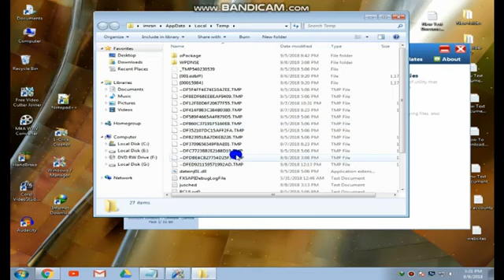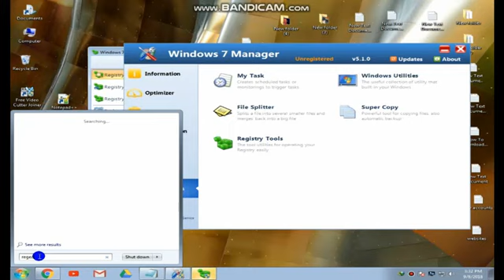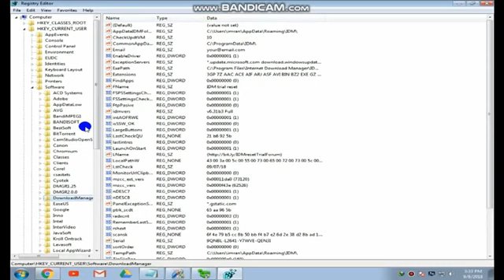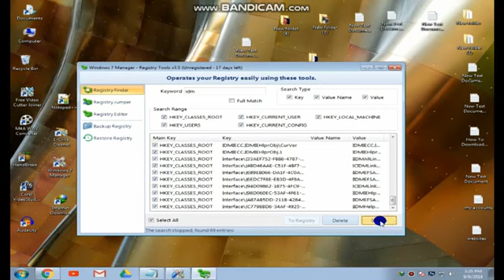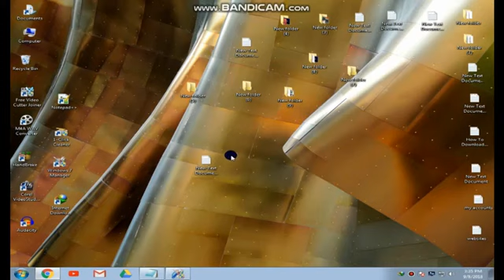How To Extend Trial Period Of Any Software In 5 Minutes | 2019 Latest Trick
In This Channel You Will Easily Get Answers Of All The Questions Starts From How To ??
If You Want To Enjoy Our Informative Vedios Then Hurry Up !!